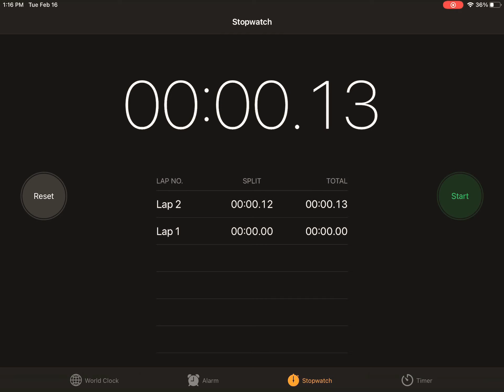Stoping a lap on stopwatch at 00:00.00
I’m a hacker guys run